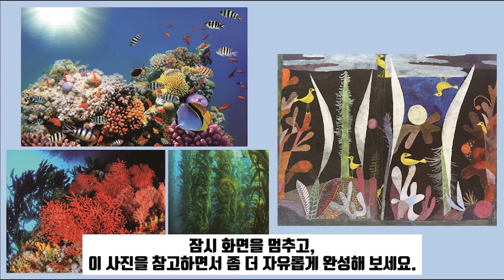ارسم لوحات شهيرةDraw famous paintings 1 - 5